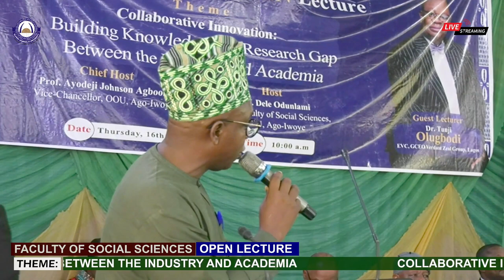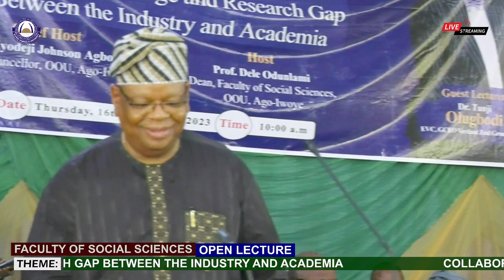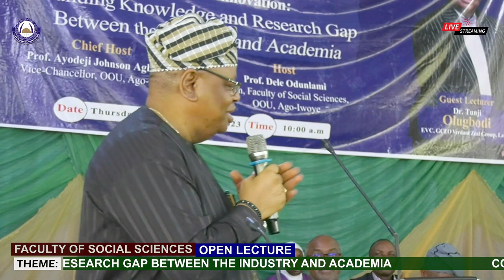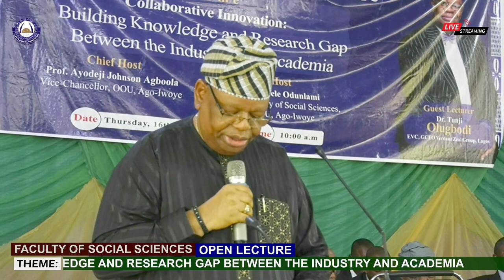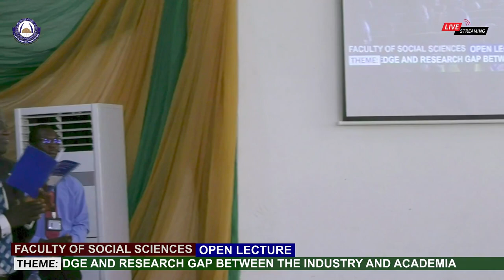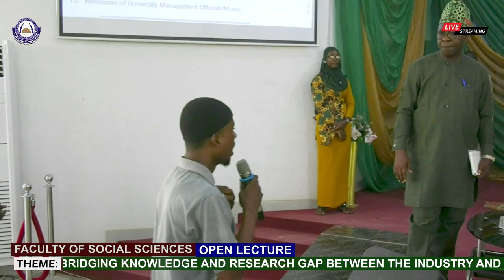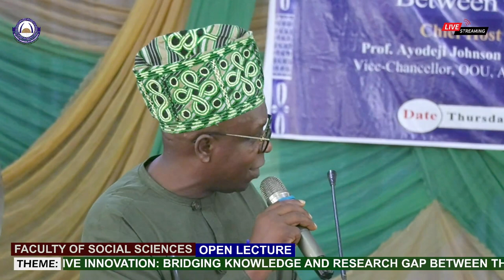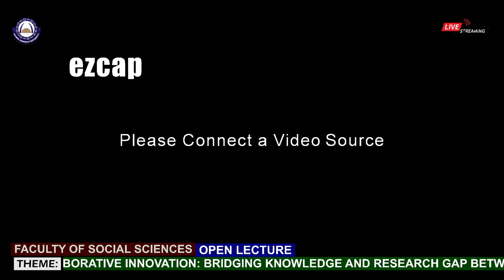FACULTY OF SOCIAL SCIENCES OPEN/GUEST LECTURE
FACULTY OPEN LECTURE
Theme:     COLLABORATIVE INNOVATION: BRIDGING THE KNOWLEDGE AND RESEARCH GAP BETWEEN INDUSTRY AND ACADEMIA.
Delivered by: Dr. Tunji Olugbodi, frpa, FNIM
(Founder & Executive Vice Chairman, The Verdant Zeal Group, Lagos, Nigeria, and Convener, The Innovention Series.)
Held on: Thursday, November 16th, 2023.